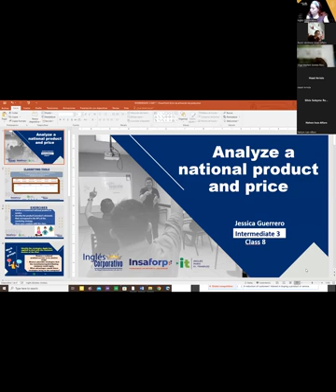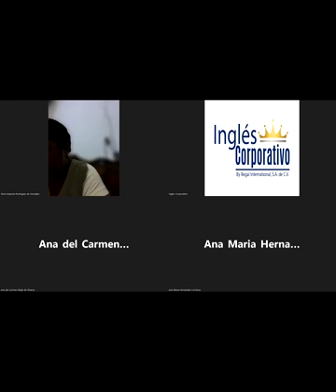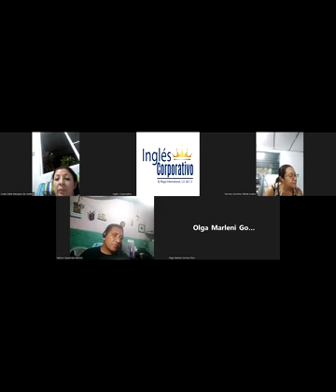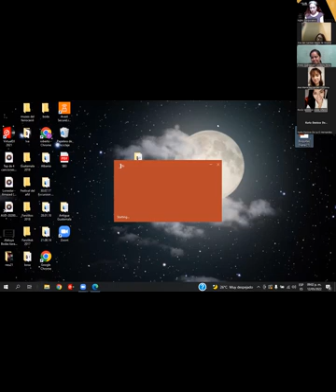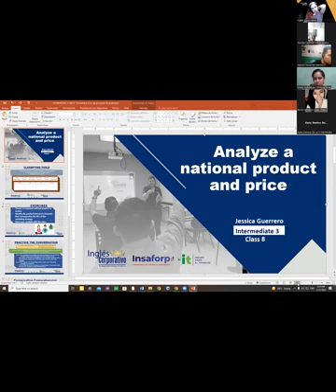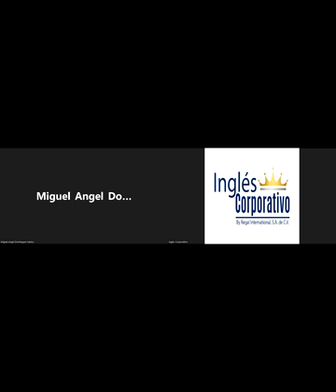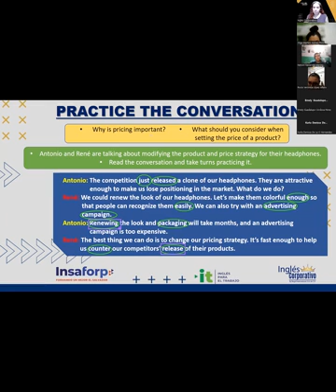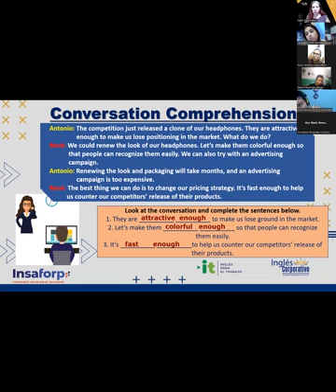Ingles Corporativo- 12-05-2022- Analyze a national product and price